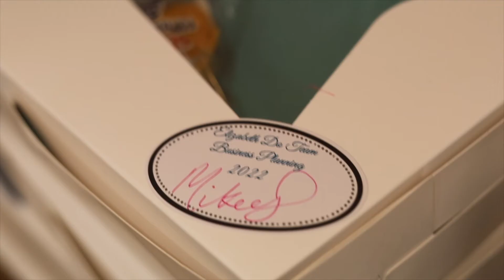How The Elizabeth Do Team Plans For 2022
To be successful in the Real Estate industry, every new year requires proper planning in order to maintain a high level of quality service for our clients. For this very reason, our team dedicates a full day towards our annual Business Planning. We discuss what our goals are, both personal and in business, tools, events, technology, and the steps we must implement to achieve our goals. This September, we took our business planning to a whole new level, starting even earlier than the years prior. Everything action we take is meant to elevate our service for our clients, help the growth of our team members, and new opportunities so that we can better serve our communities. And, we also have some fun along the way with great food! Take a look at a small glimpse of what this day means to our team!